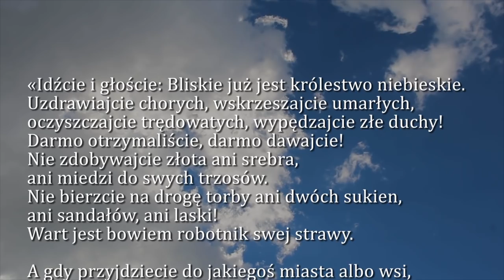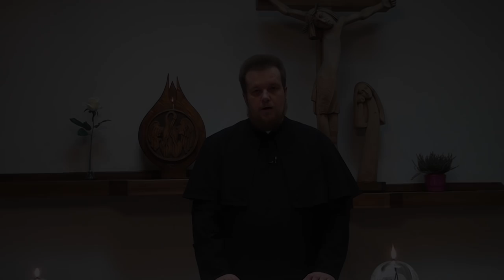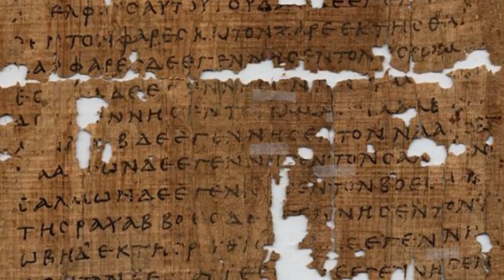Dobra Nowina na dziś | 11 czerwca - Wspomnienie św. Barnaby, apostoła